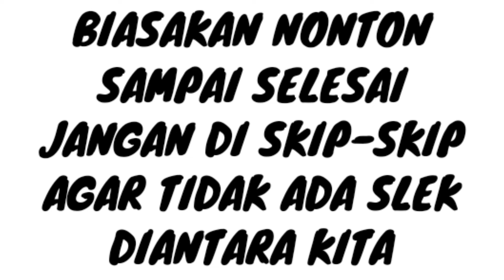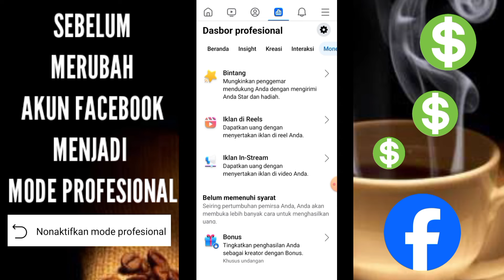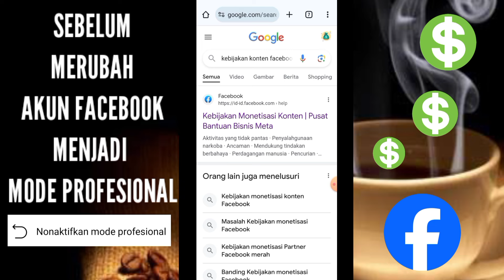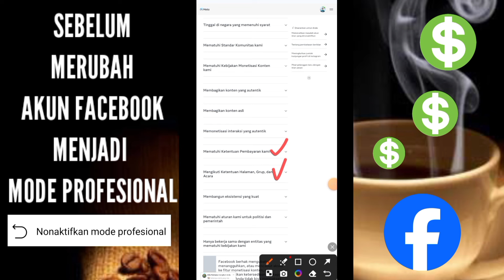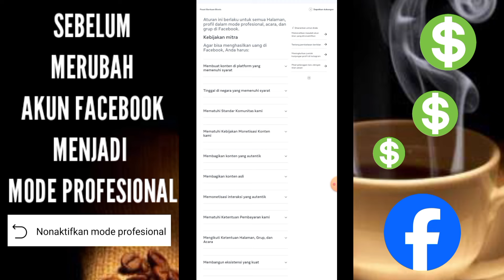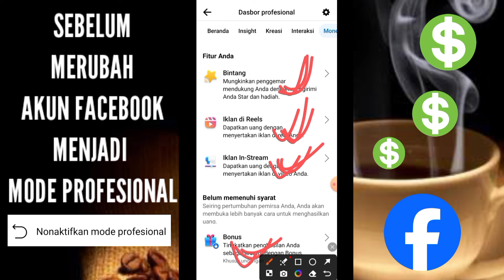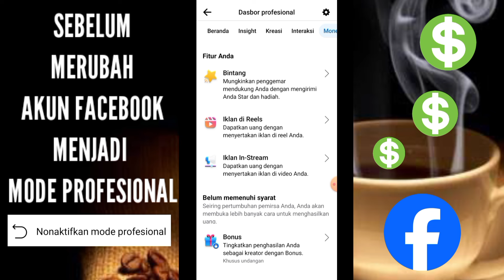Sebelum merubah akun facebook menjadi mode profesional agar cepat menghasilkan uang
bitcoin farmers,
bitcoin indonesia,
penghasilan facebook,
monetisasi fb,
monetisasi facebook,

layoffs,
bitcoin,
housing market,
stocks,
investing,
stock market,
michael cowan,
cryptocurrency,
federal reserve,
fed,
meta,
gold,
money,
crash,
wealth,
silver,
lay offs,